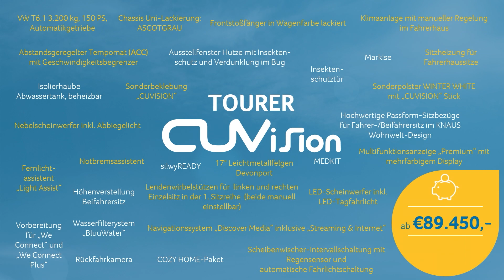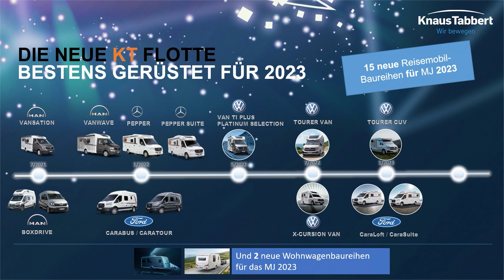CMT 2023 - Pressekonferenz Knaus Tabbert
Pressekonferenz von Knaus Tabbert auf der CMT 2023

Die weltweit größte Publikumsmesse für Tourismus und Freizeit. Lass Dich inspirieren, entdecke Deinen nächsten Traumurlaub und alles, was dazugehört. Genieße und erlebe einen Urlaubstag mit Folklore, unterhaltsamen Shows, den schönsten Reisezielen und neuesten Caravans. Was Du auch immer im Urlaub erleben möchtest, die besten Ideen findest Du auf der CMT.